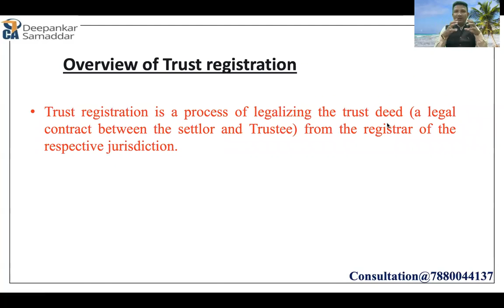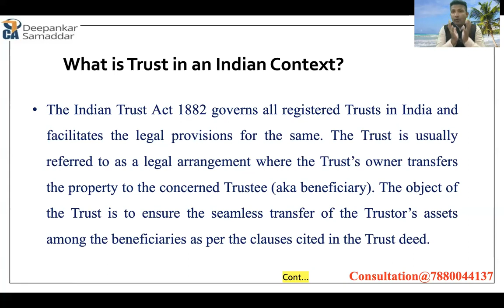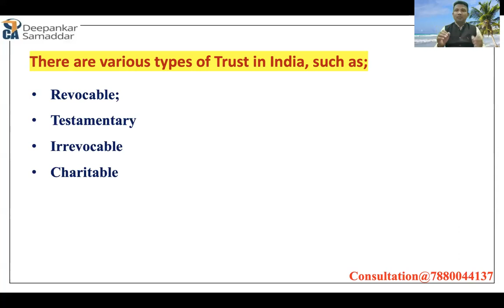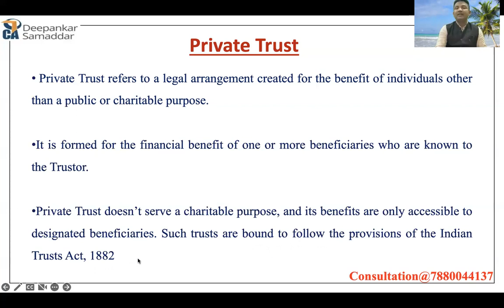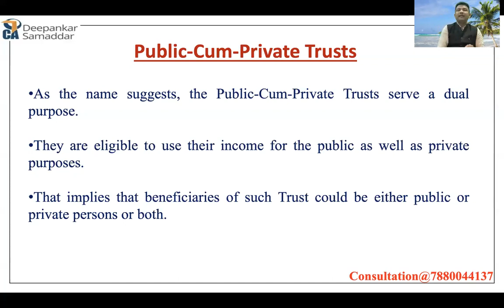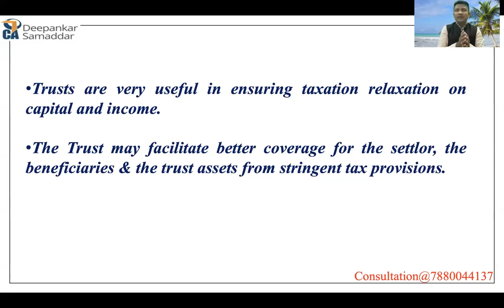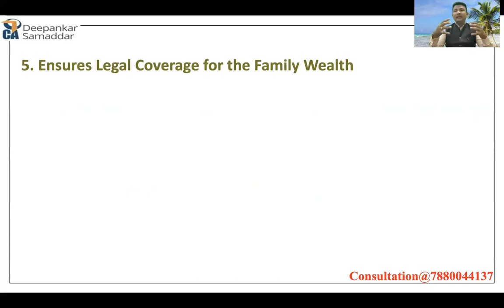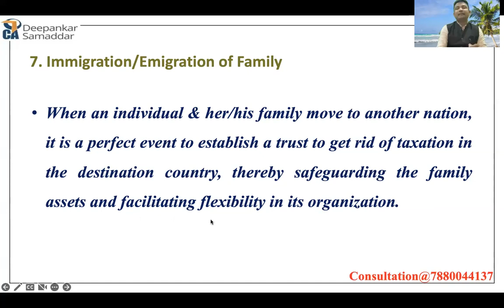TRUST | TYPES | REGISTRATION | BENEFITS | Who will get Benefit | CA.Deepankar Samaddar